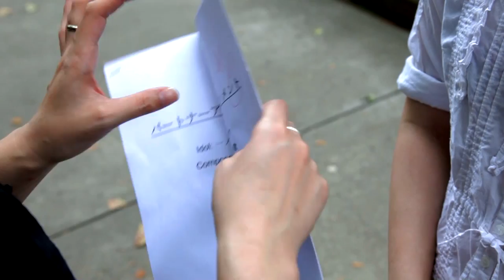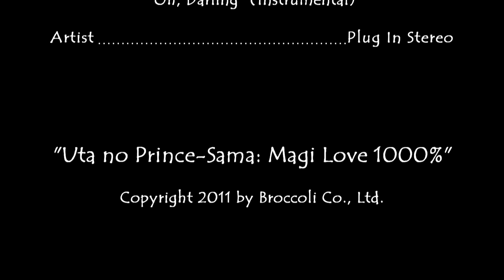Oh, Darling ~CMV~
Gah, finally something new! Lol

I've been working on some other lyric videos, but they're just not the same as CMVs. :3

Anywho, here is our latest video, and this time around it's "Uta no Prince-sama". I won't lie, I absolutely adore this series. The music is great, the animation is gorgeous, and the guys are hot. What more could a fangirl ask for? xD

In this, the story goes: Tokiya and Haruka have been paired up for an assignment. She's had her suspicions that he's actually Hayato and finally confronts him about it. He says some mean things to her and poor Haruka is downtrodden. what will Tokiya do to fix it?

Cast:
Ichinose Tokiya / Hayato - nikita005 (me!)

Editing:
nikita005

Music Selections:

- "Oh, Darling"

Original Artist: Plug In Stereo
Vocal Cover by: Landon Austin

- "Oh, Darling" (Instrumental)